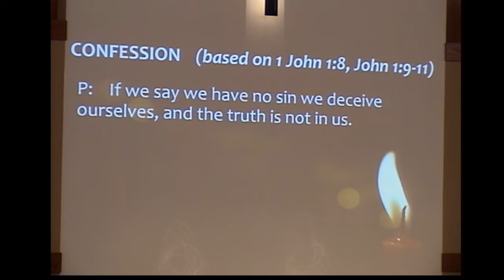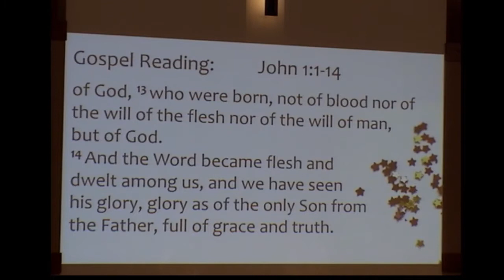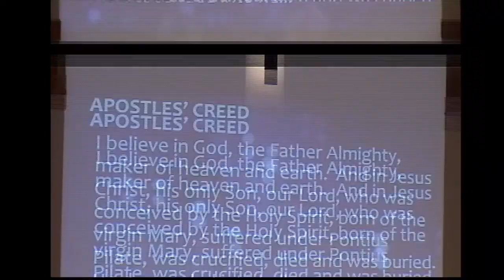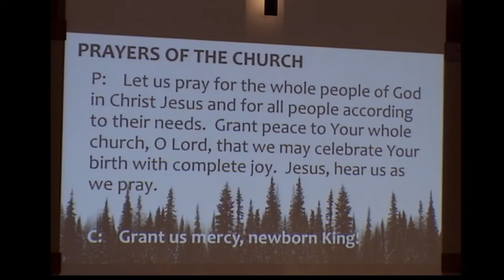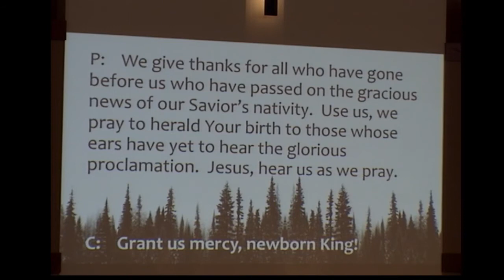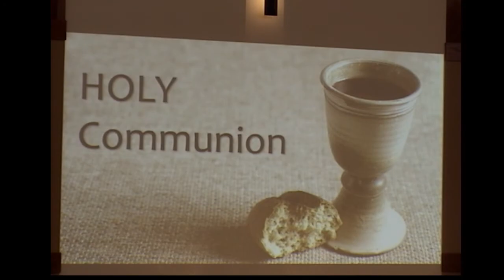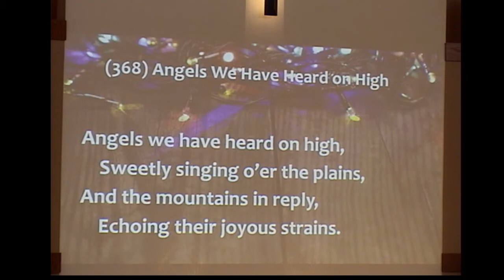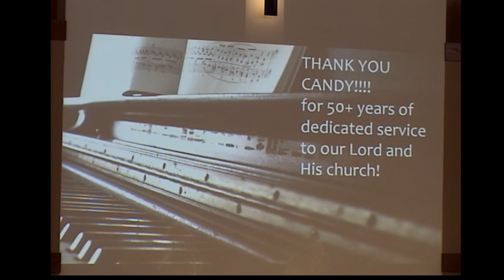Christmas Day Service 9am 2020